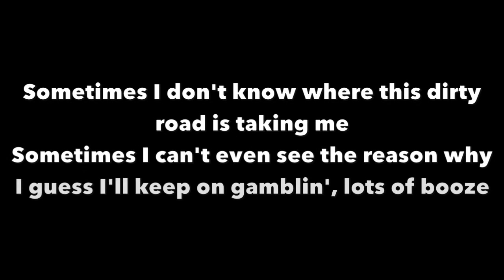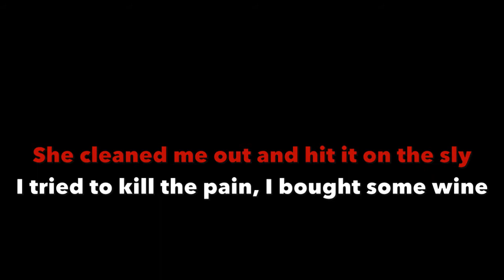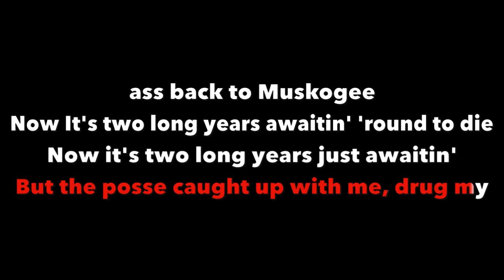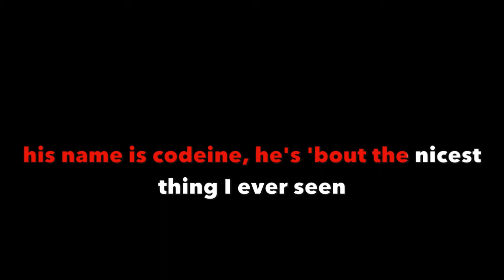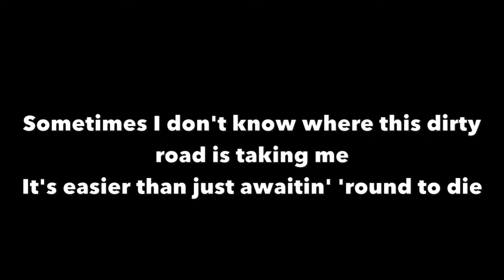Whitey Morgan & The 78's - Waitin' 'Round to Die w/lyrics